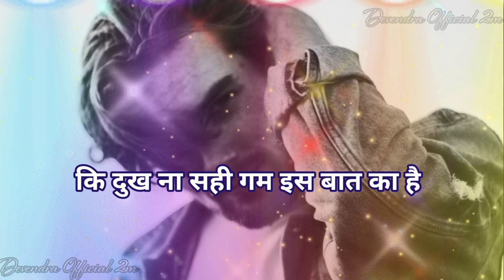Hindi Song ❤ alone shayari status 😭gam bhari shayari 💔bewafa status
😭sad status 💔alone shayari // Gam bhare status 💯bewafa status // WhatsApp shayari status

💔sad shayari status 😭gam bhari shayari 💯alone shayari 🌹bewafa status

Hindi Song❤ New Song 2021 Short 😭sad video status💔alone 💯shayari status WhatsApp

Hindi Song ❤ New Song 2021 😭sad status video 💔gam bhare status🌹shayari video

Hindi Song ❤ New Song 2021😭alone Shayari 💔WhatsApp Status

# sad

please saport__________________

sad shayari
bewafai shayari
bewafai status

short video
long video
mast video

your Qurey 👇

1.sad video status
2. sad short video status
3. alon video status 2021
4. sad song status
5. gam bhare video 2021
6. dard bhari shayari 2021
7. shayari status
8. hindi sad shayari
9. new hindi sad shayari 2021
10. sad shayari short video status 2021
12. दर्द भरी शायरी
13. गम भरी शायरी 2021
14. दर्द भरी  शायरी हिन्दी में
15. दर्द भरी पुरानी शायरी हिन्दी में
16. Devendra Official 2m

short video
long video
mast video